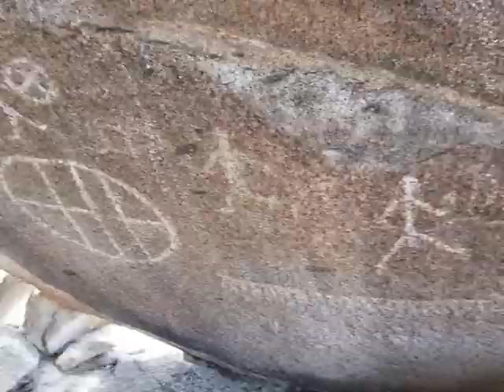CUEVA DEL GUERRERO, pinturas rupestres. Rumorosa, B.C.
La Cueva del Guerrero es un sitio arqueológico reconocido por el INAH con vestigios de pinturas rupestres de nativos americanos Kumiai en el municipio de Tecate, en la localidad de la Rumorosa.